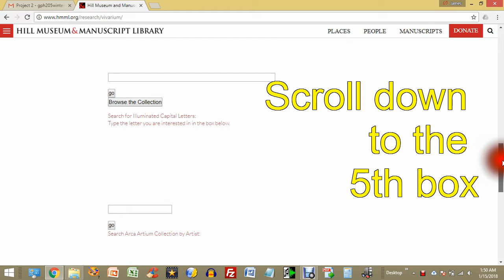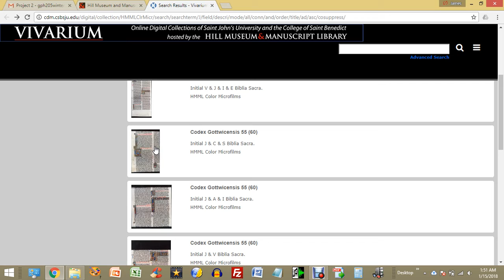GPH-205 Project 2 Part 1 -- Hill Museum Vivarium web site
The Hill Museum vivarium web site was recently changed (for the worse) by an amateur web developer who created a confusing mess for the lookup of illuminated initials. This video shows you how to navigate it for the first part of Project 2.